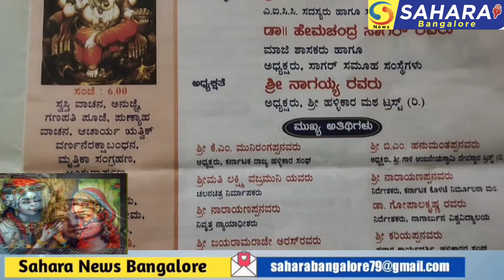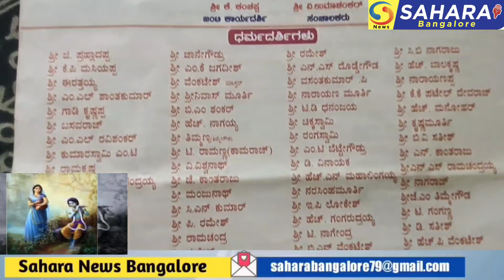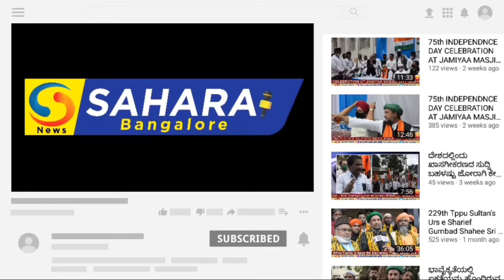ಶ್ರೀ ಹಳ್ಳಿಕಾರ ಮಠದ ಸಮರ್ಪಣ ಶ್ರೀಕೃಷ್ಣ ಪ್ರತಿಮೆ ಪ್ರತಿಷ್ಠಾಪನೆ ಶ್ರೀ ಹಳ್ಳಿಕಾರ ಮಠದ ನೂತನ ಸ್ವಾಮೀಜಿಗಳ ದೀಕ್ಷೆ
- ಶ್ರೀ ನಾನುದೇವಾಯ ನಮ:

ॐ

ಶ್ರೀ ಪಟ್ಟಕಾರ ಮಠ ಟ್ರಸ್ಟ್ (ಅ)

ಶೆಟ್ಟಿಗೊಂಡನಹಳ್ಳಿ, ಮಾಯಸಂದ್ರ ಹೋ, ತುರುವೇಕೆರೆ ತಾ| ತುಮಕೂರು ಜಿಲ್ಲೆ.

10, 11 ಮತ್ತು 12ನೇ ಫೆಬ್ರವರಿ 2023

ಗುರವಾರ, ಶನಿವಾರ ಹಾಗೂ ಭಾನುವಾರ

ಹಟ್ಟಿಕಾರ ಮಠದ ಸಮರ್ಪಣ

ಶ್ರೀಕೃಷ್ಣ ಪ್ರತಿಮೆ ಪ್ರತಿಷ್ಠಾಪನೆ ಶ್ರೀ ಹಳ್ಳಿಕಾರ ಮಠದ ನೂತನ ಸ್ವಾಮಿಜೀಗಳ ದೀಕ್ಷ ಹಾಗೂ ಪೀಠಾರೋಹಣ ಕಾರ್ಯಕ್ರಮಗಳು

ಪತ್ರಿಕೆ

ಶ್ರೀ ಸಣ್ಣದಾದ ಮಠ

ಸರ್ವರಿಗೂ ಆದರದ ಸುಸ್ವಾಗತ

ಶ್ರೀ ಹಳ್ಳಿಕಾರ ಮಠ ಟ್ರಸ್ಟ್ (ಲ.) ನಮ್ಮ ನಿಮ್ಮೊಂದಿಗೆ ಧರ್ಮದರ್ಶಿಗಳ ಮಂಡಳಿ

ಡಾ.ಜಿ.ಎಂ. ಪಟೇಲ್‌ ಪಾಂಡು

ಶ್ರೀ ಪಿ. ದಯಾನಂದ

ಶ್ರೀ ನಾಗಯ್ಯ

ಗೌರವಾಧ್ಯಕ್ಷರು ಶ್ರೀ ಎಸ್.ಆರ್.ಸೋಮಶೇಖ‌

ಗೌರವಾಧ್ಯಕ್ಷರು

ಗೌರವಾಧ್ಯಕ್ಷರು. ಶ್ರೀ ಹೆಚ್.ಎಸ್.ಪುಟ್ಟೇಗೌಡ

ಅಧ್ಯಕ್ಷರು ಶ್ರೀ ಕೃಷ್ಣಮೂರ್ತಿ

ಉಪಾಧ್ಯಕ್ಷರು ಉಪಾಧ್ಯಕ್ಷರು ಉಪಾಧ್ಯಕ್ಷರು ಶ್ರೀ ಹೆಚ್, ನರಸೇಗೌಡ

ಶ್ರೀ ೫. ಪುಟ್ಟಗಂಗಯ್ಯ (ರಾಜಣ್ಣ) ಪ್ರಧಾನ ಕಾರ್ಯದರ್ಶಿ

ಶ್ರೀ ಜ.ಕ, ಶಿವಣ್ಣ ಸಂಚಾಲಕರು

ಶ್ರೀ ಸಿ.ದಾಸೇಗೌಡ ಜಂಟಿ ಕಾರ್ಯದರ್ಶಿ

ಶ್ರೀ ಬಿ.ಉಮಾಶಂಕ‌ ಸಂಚಾಲಕರು

ಅಂಟಿ ಕಾರ್ಯದರ್ಶಿ

ಧರ್ಮದರ್ಶಿಗಳು

ಶ್ರೀ ಜಿ. ಪ್ರಹ್ಲಾದಪ್ಪ

ಶ್ರೀ ರಮೇಶ್

ಶ್ರೀ ಸಿ.ಬಿ ನಾಗರಾಜು

ಶ್ರೀ ಕೆ.ಪಿ ಮಸಿಯಪ್ಪ

ಶ್ರೀ ಎಂ.ಕೆ ಜಗದೀಶ್‌ ಶ್ರೀ ವೆಂಕಟೇಶ್

ಶ್ರೀ ಎನ್.ಎಸ್ ದೊಡ್ಡಗೌಡ, ಶ್ರೀ ಹೆಚ್, ಬಾಲಕೃಷ್ಣ ವಸಂತಕುಮಾರ್ .ಪಿ

ಶ್ರೀ ಶ್ರೀ

ಶ್ರೀ ನಾರಾಯಣಪ್ಪ ಶ್ರೀ ಕೆ.ಕೆ ಪಟೇಲ್ ದೇವರಾಜ್

ಶ್ರೀ ಎಂ.ಎಲ್ ಶಾಂತಕುಮಾರ್

ಶ್ರೀ ಶ್ರೀನಿವಾಸ್‌ ಮೂರ್ತಿ

ನಾರಾಯಣ ಮೂರ್ತಿ ಶ್ರೀ ಟಿ.ಡಿ ಧನಂಜಯ

ಶ್ರೀ ಗಾಡಿ ಕೃಷ್ಣಪ್ಪ

ಶ್ರೀ ಬಿ.ಎಂ. ಶಂಕ‌

ಶ್ರೀ ಹೆಚ್. ಮನೋಹರ್

ಶ್ರೀ ಬಸವರಾಜ್

ಶ್ರೀ ಹೆಚ್. ನಾಗಯ್ಯ

ಶ್ರೀ ಚಿಕ್ಕಸ್ವಾಮಿ

ಶ್ರೀ ಎಂ.ಎಲ್ ರವಿಶಂಕರ್ ಶ್ರೀ ಕುಮಾರಸ್ವಾಮಿ ಎಂ.ಟಿ

ಶ್ರೀ ಕೃಷ್ಣಮೂರ್ತಿ ಶ್ರೀ ಬಿ.ವಿ ಸತೀಶ್

ಶ್ರೀ ಟಿ. ರಾಮಣ್ಣ(ಕಾಮರಾಜ್ )

ಶ್ರೀ ರಾಮಕೃಷ್ಣ

ಶ್ರೀ ಎನ್. ಕಾಂತರಾಜು

ಶ್ರೀ ಡಿ. ವಿನಾಯಕ

ಶ್ರೀ ಎನ್.ಎಸ್ ರಾಮಚಂದ್ರಯ್ಯ

ಶ್ರೀ ಜೆ. ಕಾಂತರಾಜು ಶ್ರೀ ಹೆಚ್‌.ಎನ್. ಮಹಾಲಿಂಗಯ್ಯ

ಶ್ರೀ ಎನ್.ಎಸ್ ರಾಮಚಂದ್ರಯ್ಯ

ಶ್ರೀ ಆರ್. ರಾಮಚಂದ್ರ

ಶ್ರೀ ಮಂಜುನಾಥ್‌

3 ಶ್ರೀ ನಾಗರಾಜ್

ಶ್ರೀ ನರಸಿಂಹಮೂರ್ತಿ ಶ್ರೀ ಇ.ಪಿ ಲೋಕೇಶ್

ಶ್ರೀ ಸಿ.ಎನ್‌ ಕುಮಾರ್ ಶ್ರೀ ಪಿ. ರಮೇಶ್

ಶ್ರೀಜೆ.ಎಂ ತಿಮ್ಮೇಗೌಡ

ಶ್ರೀ ಕೆ. ಯಶೋಧರ

ಶ್ರೀ ಹೆಚ್. ಗಂಗರುದ್ರಯ್ಯ ಶ್ರೀ ಟಿ. ನಾಗೇಂದ್ರ

ಶ್ರೀ ಹೆಚ್.ಡಿ ಶ್ರೀಕಾಂತ

ಶ್ರೀ ರಾಮಚಂದ್ರ

ಶ್ರೀ ಡಿ. ಸತೀಶ್

ಶ್ರೀ ಡಿ.ಎನ್‌. ನರಸಿಂಹಮೂರ್ತಿ ಶ್ರೀ ಸುರೇಶ್ ಶ್ರೀ ಎ.ಬಿ ರಾಜ

ಶ್ರೀ ಬಿ.ಎನ್ ವೆಂಕಟೇಶ್ ಶ್ರೀ ಹೆಚ್.ಪಿ ವೆಂಕಟೇಶ್ ಶ್ರೀ ಹೆಚ್.ಕೆ ಅನಂತ

ಶ್ರೀ ಹೆಚ್.ಪಿ ಉಮೇಶ್

ಶ್ರೀ ರಮೇಶ್

ಸಹಕಾರ

1 ಜನಾಂಗದ ಸಂಘ ಸಂಸ್ಥೆಗಳು, ಏಳು ಕಟ್ಟೆ ಮನೆ ಕುಲಬಂಧುಗಳು,

ಗ್ರಾ.ಪಂ ಸದಸ್ಯರುಗಳು, ತಾ.ಪಂ. ಸದಸ್ಯರುಗಳು, ಹುಕಾರ ಜನಾಂಗದ ಮುಖಂಡರುಗಳು

ಹಾಗೂ ಸುತ್ತಮುತ್ತಅನ ಗ್ರಾಮಸ್ಥರುಗಳು ಪೂಜಾ ನೇತೃತ್ವ

ಡಾ. ಶ್ರೀನಿವಾಸ ರಾಮಾನುಜ ಭಟ್ಟಾಚಾರ್ಯರು

ಧರ್ಮದರ್ಶಿಗಳು ಹಾಗೂ ಆಗಮಿಕರು, ಶ್ರೀ ಗಾಳಿ ಆಂಜನೇಯಸ್ವಾಮಿ ದೇವಸ್ಥಾನ ಟ್ರಸ್ಟ್‌

ಬೆಂ.

ಶ್ರೀ ಹಳ್ಳಿಕಾರ ಮಠ ಟ್ರಸ್ಟ್ (ರಿ.)

ಗೌರವಾಧ್ಯಕ್ಷರು, ಅಧ್ಯಕ್ಷರು, ಪದಾಧಿಕಾರಿಗಳುಹಾಗೂ ಧರ್ಮದರ್ಶಿಗಳು ಸರ್ವರಿಗೂ ಆದರದ ಸುಸ್ವಾಗತ